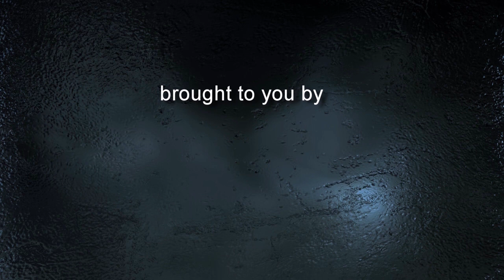Shaykh Saleem Dhorat - Allah Ki Muhabbat